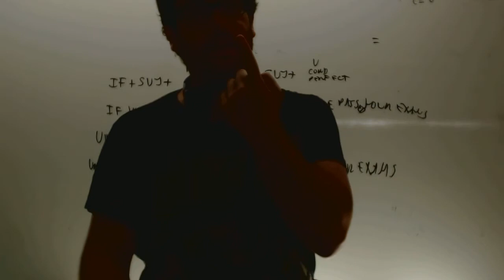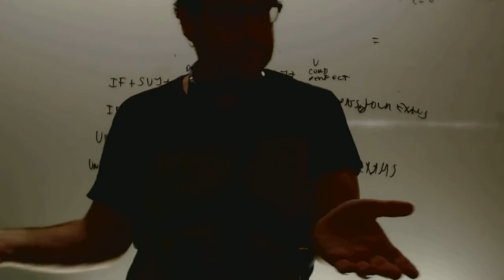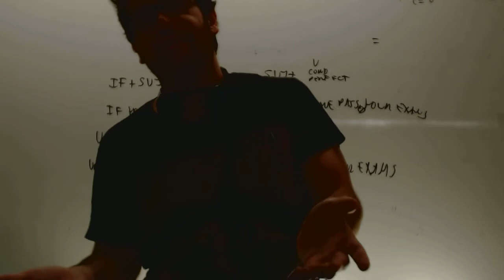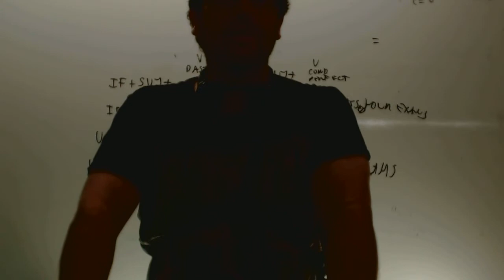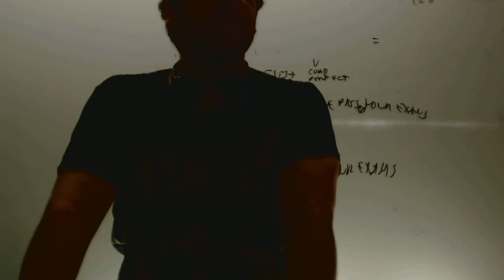La violencia es el ultimo recurso del incompetente Academia Usero Estepona